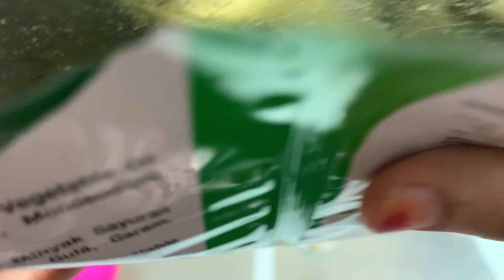Crochet & Knitting Tutorial (Hand Bag)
Selamat Tahun Baharu 2020,Video Kali Ini Ada buat Demo Kluna Tik Style,Guy's Jangan Lupa Komen Di Bawah,Sekiranya Anda Berminat Dengan Video Kluna Tik Tu...Jom Layan Sekali Video Mengkait Hand Bag Ni..zerrr'''...

Peralatan Yang Digunakan Untuk Merenda & Mengkait Benang

1.Gunting
2.Tulip (Jarum) 1/0 & 2/0
3.Minlon Crochet & Knitting Yarn (Benang)